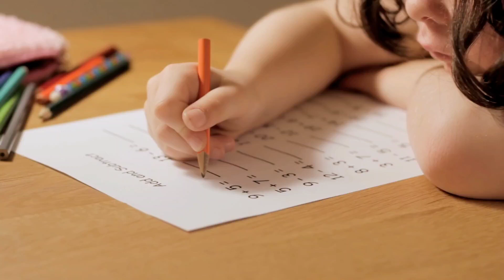विशेष सपनों का फल और सपनों का रहस्य।ये देखने के बाद इन उपायों को कर लेना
🙏मित्रों सुस्वागतम्🙏
इस अंक में आपको स्वप्न विचार के बारे में बताया है विशेष सपनों का फल क्या है ।सपनों का रहस्य क्या है।ये देखने के बाद इन उपायों को कर लेना बहुत ही जरूरी है।हमारे जीवन को पूरी तरीके से परिवर्तित करने वाले इन सपनों को किसी के साथ बताना नहीं चाहिए।यह सपने सपने नहीं है यह सपने तो हमारे उज्जवल भविष्य की सूचना देते है।कुछ सपने हमें आगाह करते है सावधानी पूर्वक देखिए इन सपनों के वीडियो को क्या आप जानने के लिए तैयार हैं
लिंक को देख लेना-

सपनों का फल।बुरे सपनों के दुष्प्रभावों से ऐसे बचें।सपनों का रहस्य।सपनें में ये देखना।

Vimal Kumar Mishra
From-Varanasi Kashi Banaras UP (India)